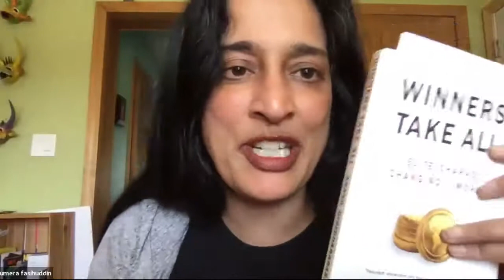UIF's The New Entrepreneur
Nine University Innovation Fellows shared their unique perspectives and the stories of their ventures at our event, The New Entrepreneur. Featured here are there short personal stories as well as insights gained from "break-in" sessions with Fellows and Faculty Champions.